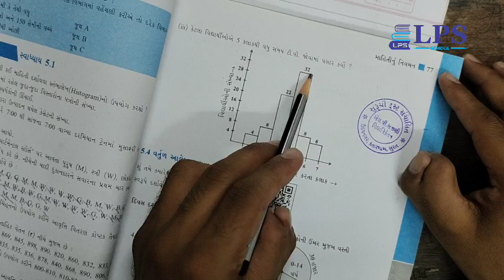ધોરણ-૮ ગણિત પ્રકરણ ૫ સ્વા:૫.૧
magic maths with amit sir